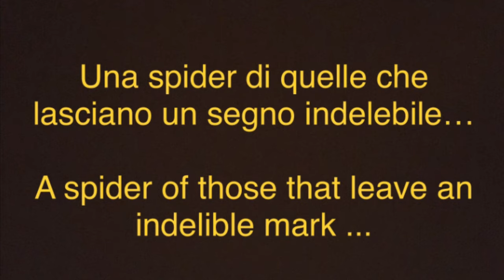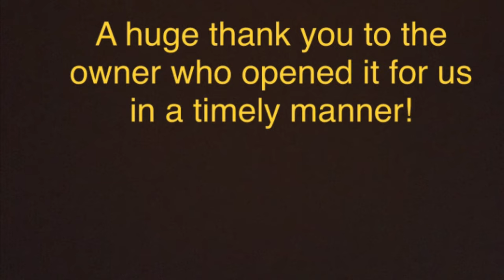1968 FIAT 124 SPORT SPIDER Mk.1 fiat fiat124 #1970 heritage asmr historiccar classiccars #124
1968 FIAT 124 SPORT SPIDER BY TOM TJAARDA (PININFARINA) una delle più belle creazioni dello stilista americano naturalizzato italiano…. Un gioiello senza tempo che lascia sempre a bocca aperta…

1968 FIAT 124 SPORT SPIDER BY TOM TJAARDA (PININFARINA) one of the most beautiful creations of the Italian naturalized American designer…. A timeless jewel that always leaves you speechless ...

Soundtrack:

Title: Melt

Artist: Tommy English

Licensed by iMovie